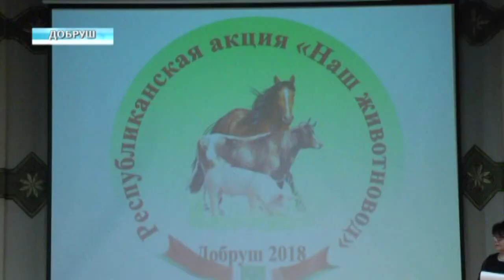Республиканская акция «Наш животновод»